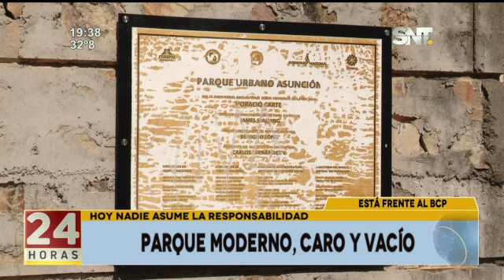El Parque Urbano de Asunción clausurado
Actualmente el parque se encuentra cerrado, el espacio es un proyecto en el que se invirtió una enorme suma, hoy en día se observa una gran maleza y el acceso prohibido a las personas. No se sabe la razón por la cuál los portones están con candados.